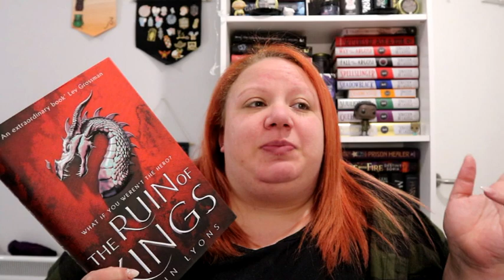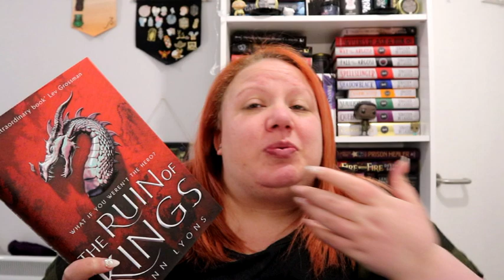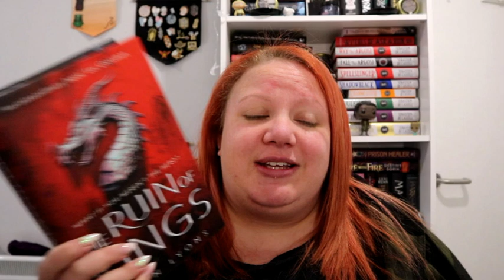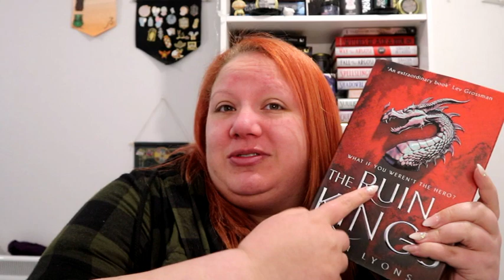Tis time for an announcement//Come and join in the fun//lisadoeslife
*MUSIC CREDITS* Regular songs I use:
Intro and Outro Music: Music by @wadegravesmusic - Cool Kids via @hellothematic
BRoll Music: